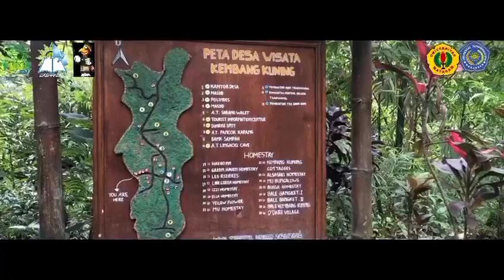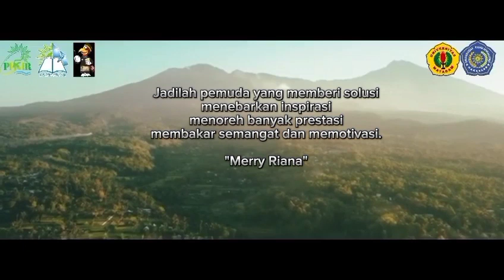Video Presentasi ESAI PIKIR 2023_Nora Picicia_Universitas Mataram